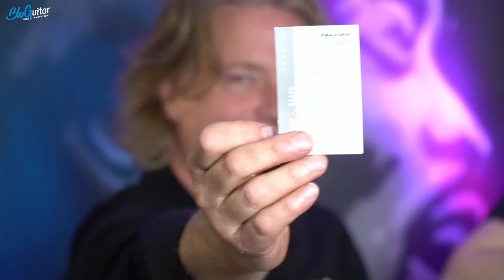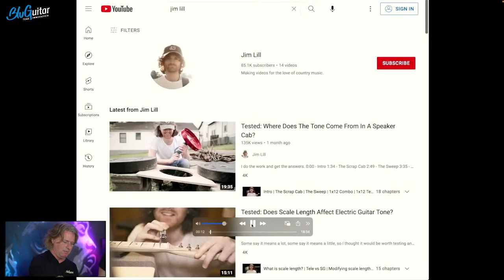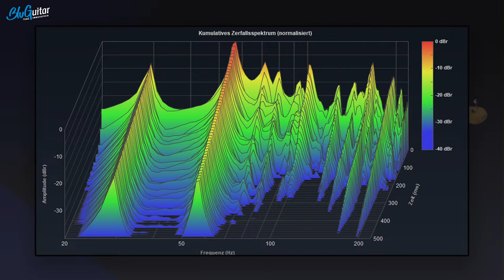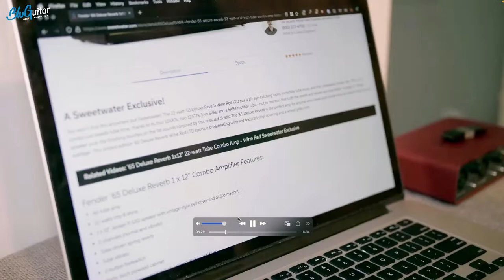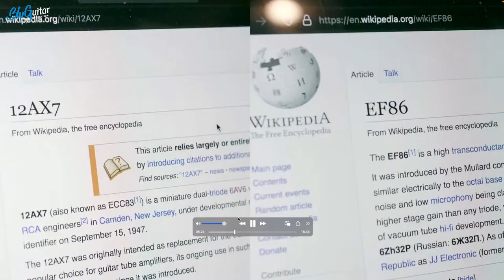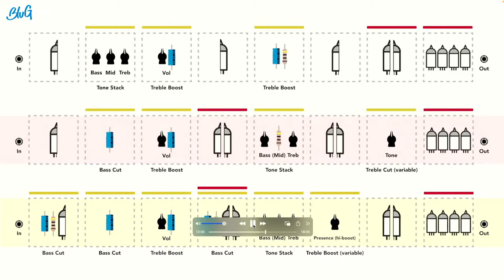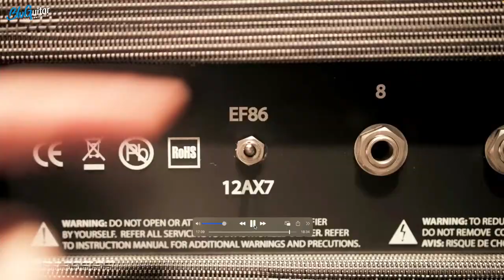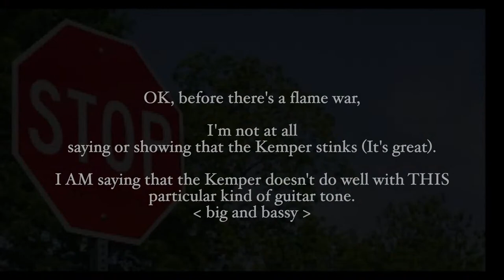Academy Of Tone #129: guitar amp maker reacts to THAT Jim Lill video – the full story on amp tone!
On this week’s Academy Of Tone, Thomas and Rich dive into guitar amp tone, where it comes from… and that recent Jim Lill video (“Tested: Where Does The Tone Come From In A Guitar Amplifier?”) which is taking the guitar world by storm right now!

We got a bunch of comments asking for our thoughts on Jim’s new video, in which he goes to great lengths to find out and test which parts and components of guitar amplifiers are actually responsible for shaping the tones we ultimately hear. It’s a fantastic video, by the way, and if you haven’t watched it yet, do it!

And so, on the show, Thomas will give you a full and thorough reaction to Jim’s video from the perspective of an experienced amp maker and guitar tone connoisseur. You’ll be surprised to find out how many of Thomas’s own AMP1 innovations bear similarities to some of Jim’s conclusions and experiments – but these were only the starting point. So, Thomas will use the show to explain why it takes a lot more to create genuine boutique tones.

Starting with Jim’s earliest experiments with tube types, and moving on through tone stacks, distortion types, the guys will look in more detail at the idea of how different amps produce different – and indeed, similar – tones, and Thomas will look to the level beyond what Jim’s video shows. There is a lot that goes into making amplifiers sound the way they do, and a lot of pieces in the chain that also affect how your guitar will sound when the listener hears it, and Thomas will showcase as much of this as possible.

The guys will also discuss the idea that, if amps really are as simple as Jim’s video makes them seem, then surely the guitar amp industry has a few questions to answer when it comes to marketing terminology and promoting certain components way beyond their tonal paygrade.

We’ll also grab a few choice drive pedals and see if we can’t make our own version of something resembling Jim’s wonderful Tacklebox amp, and finally, we plan to have a very special surprise guest for you: one of the world’s top boutique tube amp makers. You can look forward to an extremely insightful discussion between him and Thomas.

We’d love to hear your thoughts on this debate too, so join us in the chat and we’ll get a really interesting discussion going!

AMP1 MODS:  Get them from your dealer or directly here at BluGuitar.com